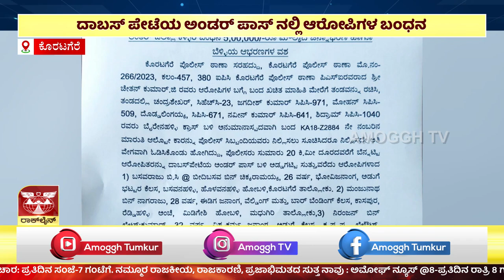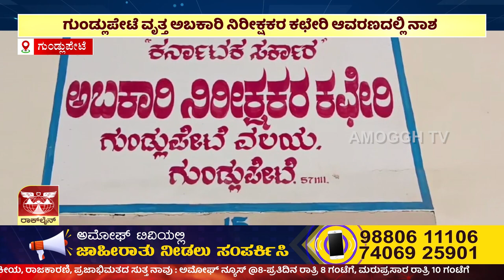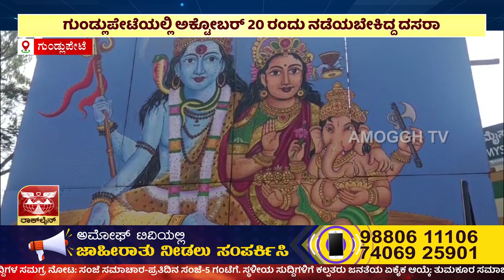ಅಮೋಘ್ ನ್ಯೂಸ್ | AMOGGH T.V | @8PM | 20-10-2023